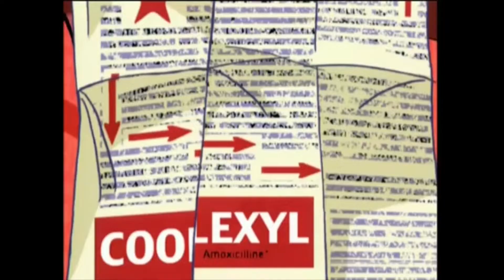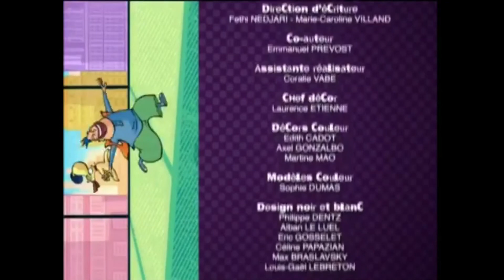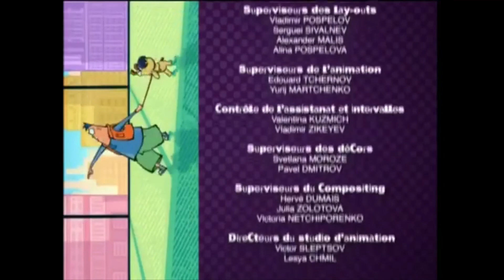Corneille et Saucisson de Ane - Amour sous les tropics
Saucisson de Ane